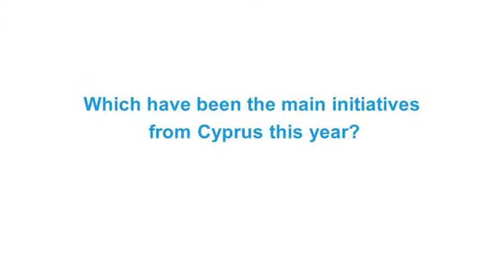Interview with M. Dimitriadis & A. Chrysostomou, Cyprus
SAFETY4SEA interview with Marios Dimitriadis, Minister of Communications and Works, Council of Minister & Andreas Chrysostomoy, Act. Director, Department of Merchant Shipping, Cyprus at Posidonia 2014, June 2-6, Metropolitan Expo, Athens